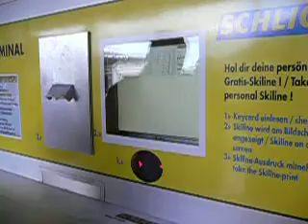skiline.cc Terminal in der Schlick2000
Der skiline.cc- Abfrageterminal in der Schlick2000 ist ein extrem toller Service!